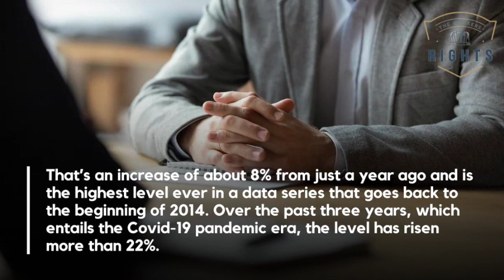American employees are requesting an annual salary of nearly $80,000 for taking on a new position.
The willingness of most workers to accept a job has reached a historic peak this year, indicating the ongoing presence of inflation within the job market.

This marks an approximately 8% surge from just one year ago and stands as the highest point ever recorded in data that dates back to early 2014. Over the past three years, including the period of the Covid-19 pandemic, this figure has grown by over 22%.

While the surge in commodity prices that had previously driven headline inflation to its highest level in over four decades by mid-2022 has subsided, other factors persist in keeping it above the Federal Reserve's targeted rate of 2%.